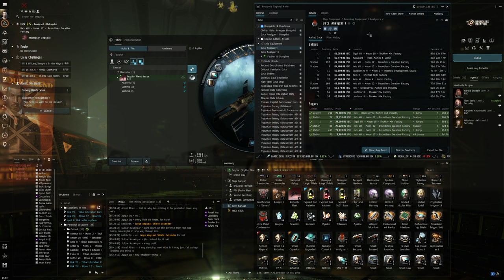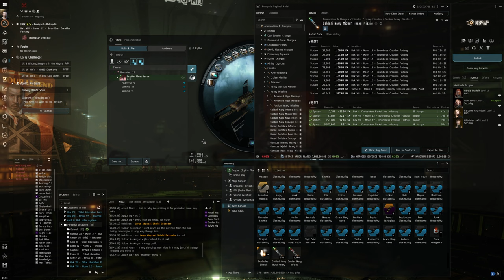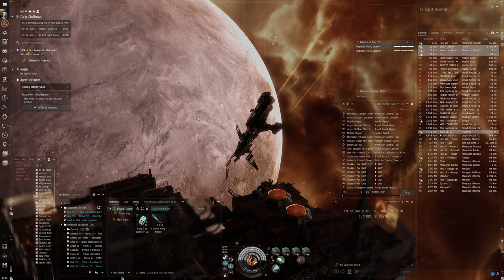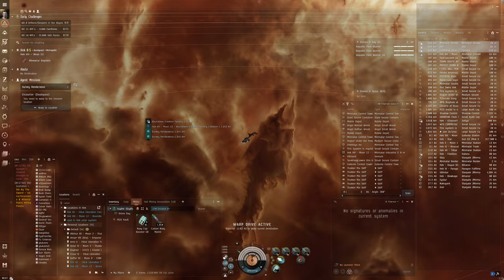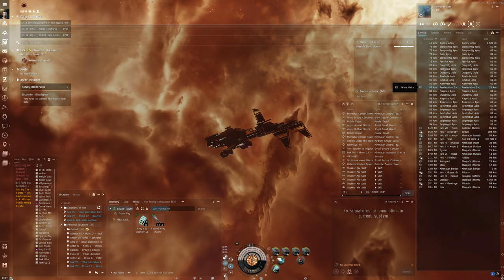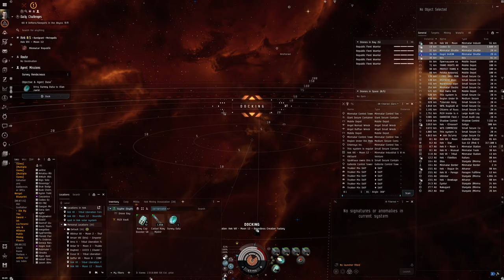Hello World: EVE Online Alpha Experience, Day 350